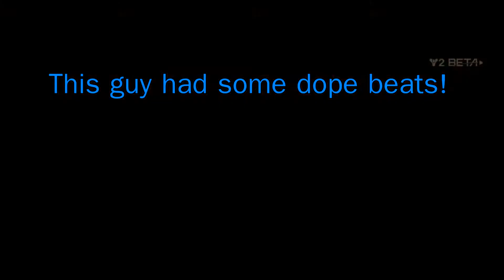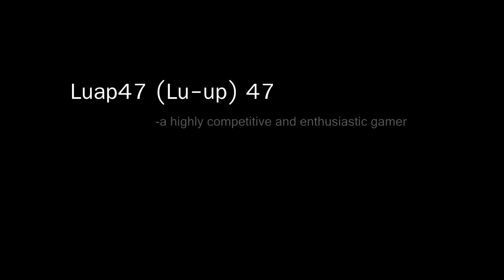It's Good to be Back! | Destiny 2 Beta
It feels great to be playing Destiny again, even though Destiny 1 is still around :P